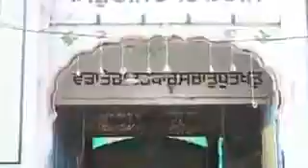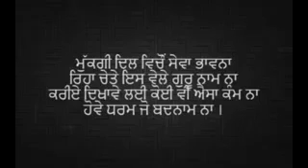Sewa Kro par Dharam nu badnam na karo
Video from Gurdev Singh bhatia